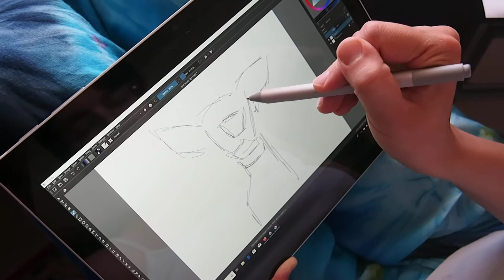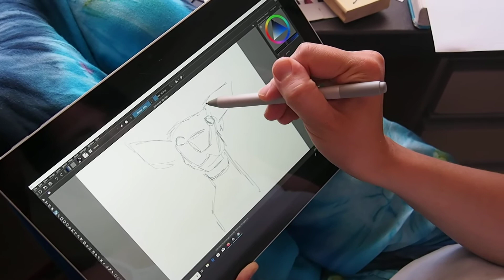Yana digital painting 4